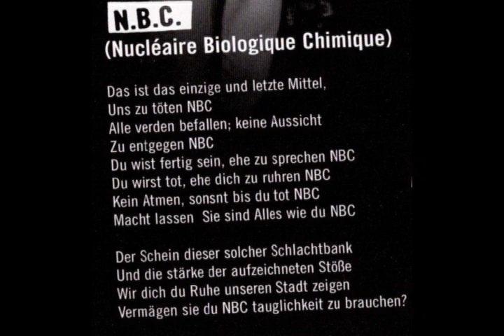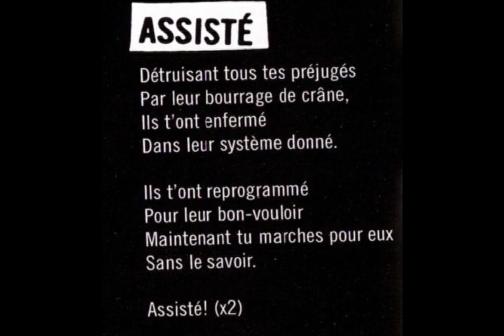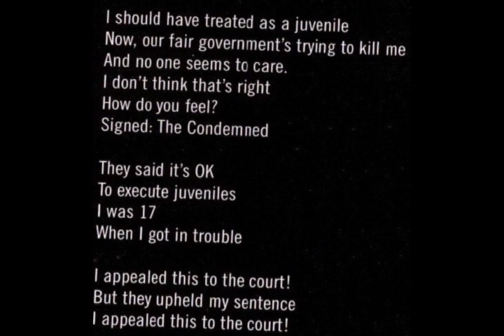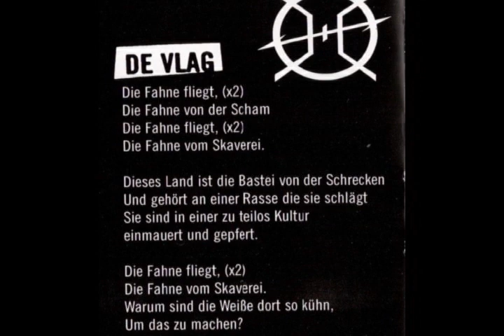HEIMAT-LOS - "De Vlag" (1987) - pt. 1/2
"De Vlag" is a split LP with Kromozom 4. Songs on this video are:
00:00 nbc (nucléaire biologique chimique)
03:00 assisté
04:20 brutal thanksgiving
06:02 partisan
07:35 de vlag